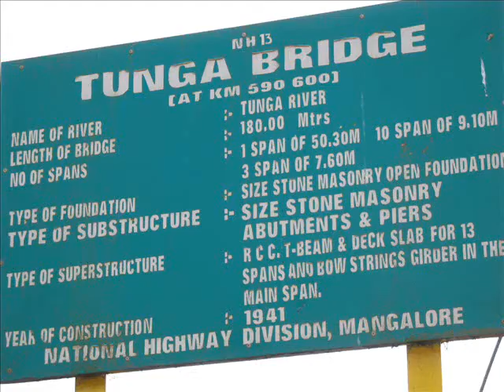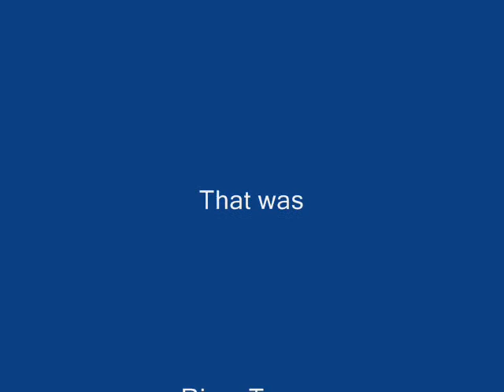River Side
By the Riverside of Tunga at Tirthahalli in Karnataka, India.